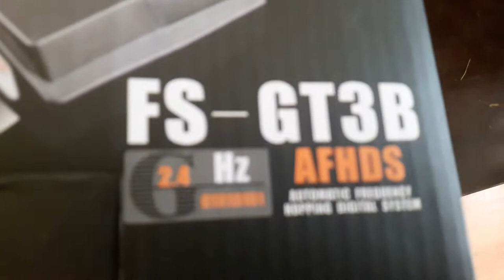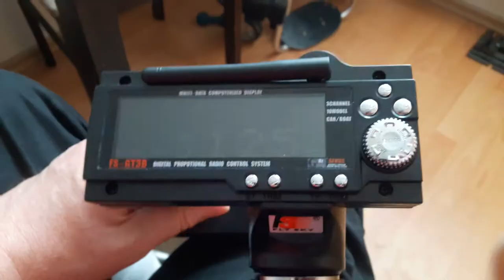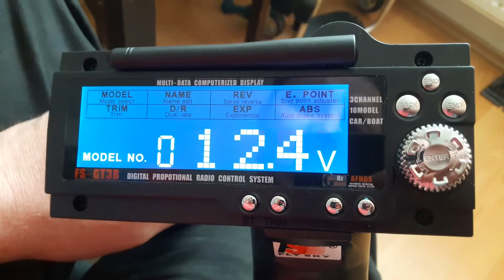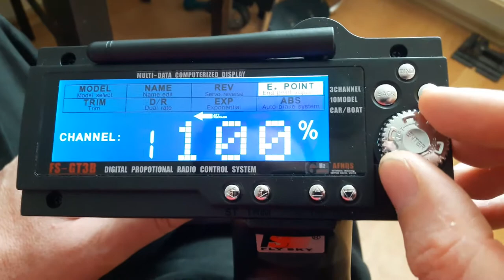FlySky GT3b best cheap rc transmitter unboxing and quick review. (part1) SK/cz commentary